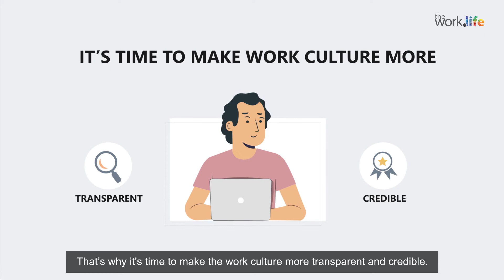Make the work place better | Corporate Video by Prudent Agency | Thework.life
Thework.life helps businesses and job seekers find exceptional individuals to work with and bridge the gap between ideal and actual workplace cultures. Find